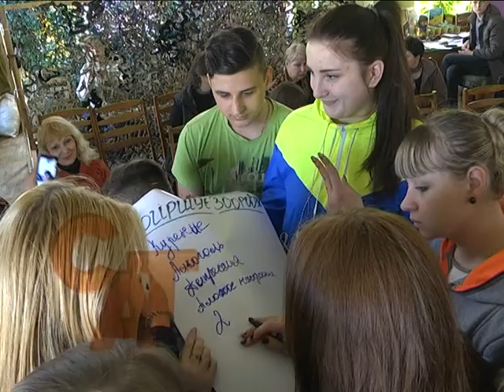05 04 16 Бібліотренінг до Дня здоров’я